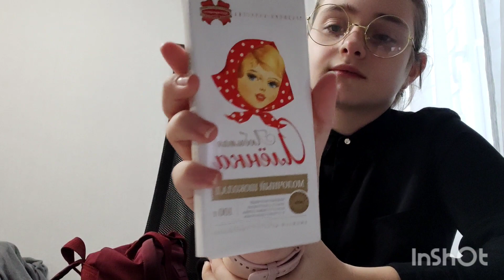неделя влов.день пять. пятница